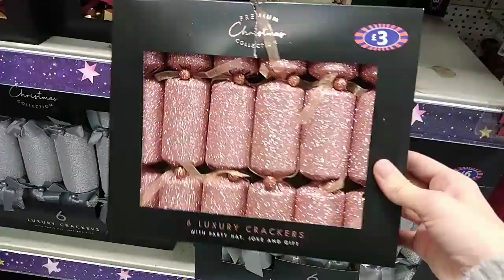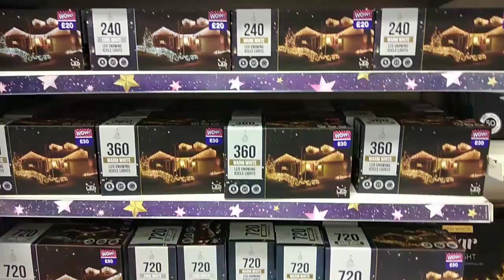WHAT'S NEW AT B&M FOR CHRISTMAS 2020. Shop with me.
CHRISTMAS AT HOMEBARGAINS VIDEO.